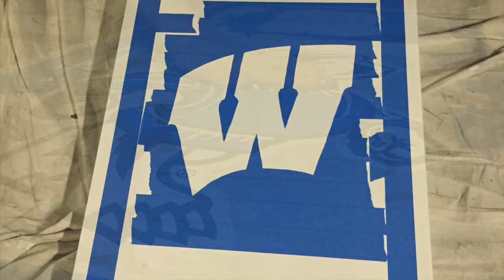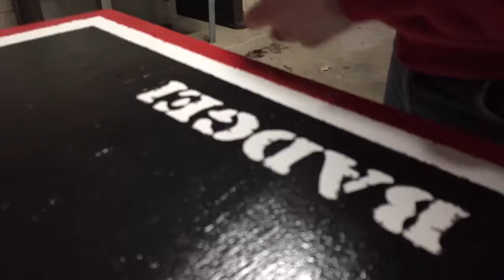Wisconsin Badgers Cornhole Board Painting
Time lapse of me painting my cornhole boards.